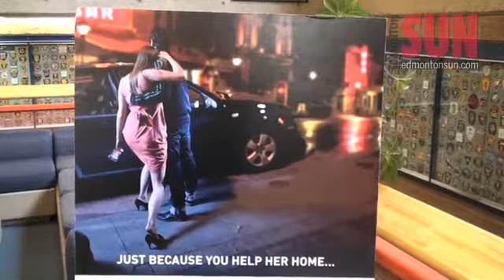Campaign targets drunk sex assaults